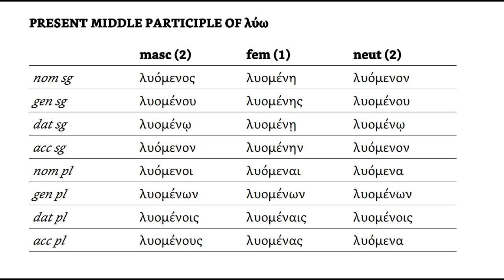Present Middle Participle Paradigm (Rote Learning)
A video featuring a repeated audio and visual of the paradigm for the Present Active Participle. This is meant to be used for rote memorization. The video can be slowed down or sped up, and the viewer can recite along with the video.